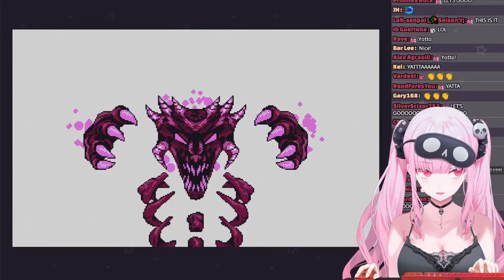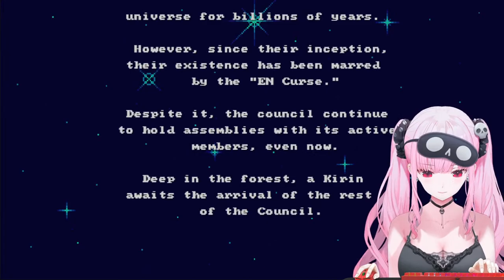【FAN MADE GAMES】playing games made by you guys!!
This game is being streamed and monetized after confirming with Kebbie.

This game is being streamed and monetized after confirming with tian nya

This game is being streamed and monetized after confirming with CenTdemeern1

This game is being streamed and monetized after confirming with MooCow games

This game is being streamed and monetized after confirming with sulpx